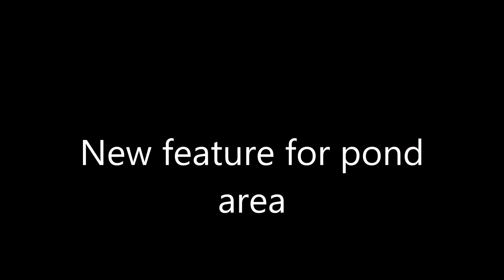New feature for pond area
We have a new feature for the pond area and at night it does work has a sensor on it and turn rounds like a real lighthouse when it night time